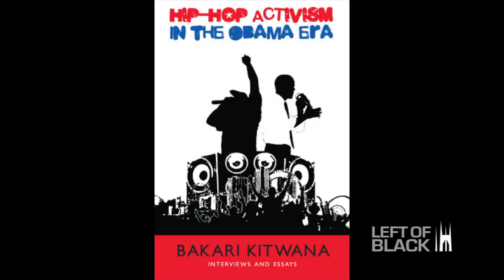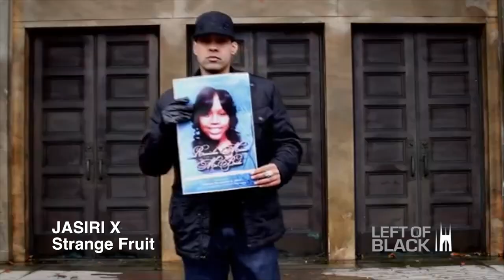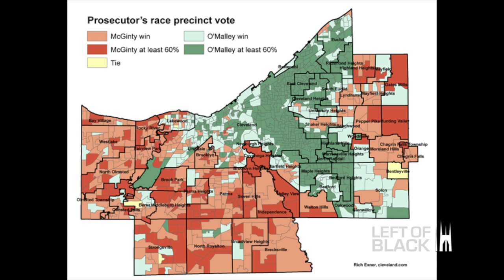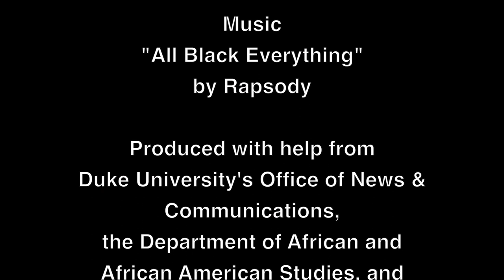Left of Black with Bakari Kitwana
Left of Black host Mark Anthony Neal talks with Bakari Kitwana about the the presidency of Barack Obama, Cleveland’s political response to the non-indictment of Tamir Rice’s killer, and the passing of A Tribe Called Quest's Phife Dawg. Kitwana is an author, journalist, and political analyst who directs the Rap Sessions: Community Dialogues on Hip-Hop.